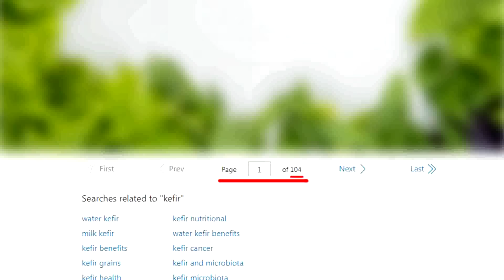【張雅婷辣晚報】不符中俄友好關係!陸民眾入境俄被拒 陸使館開嗆了! | 中俄翻臉! 因這件事陸嗆 「要給滿意答覆」@中天新聞CtiNews 精華版